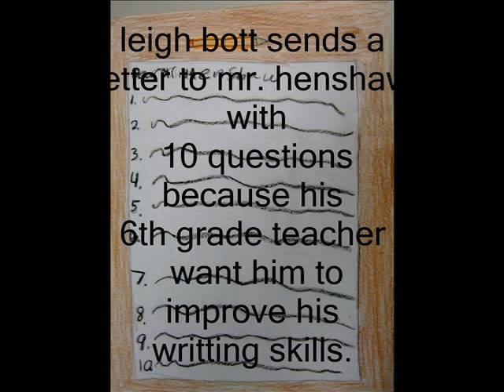dear mr.henshaw. by Tyler